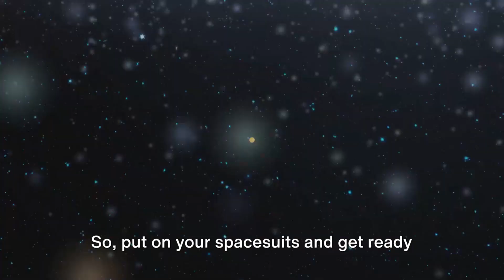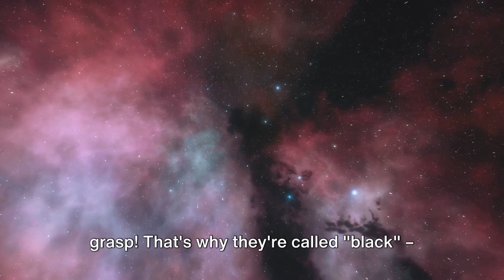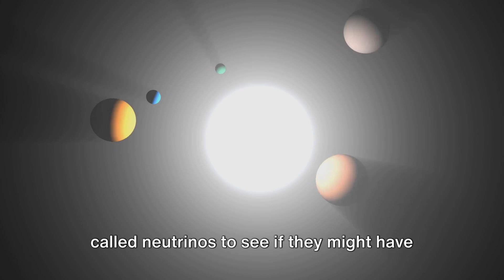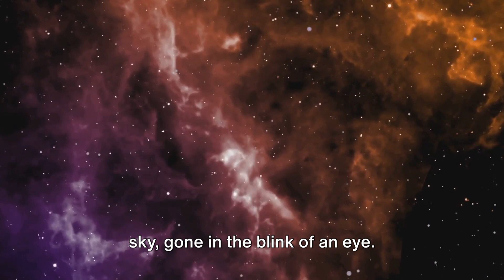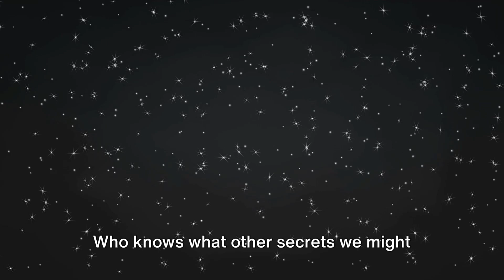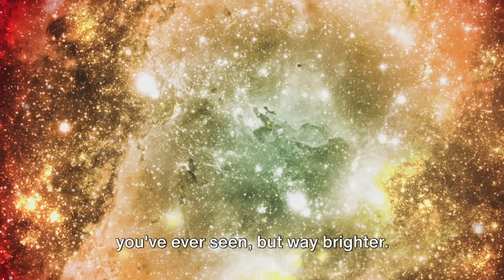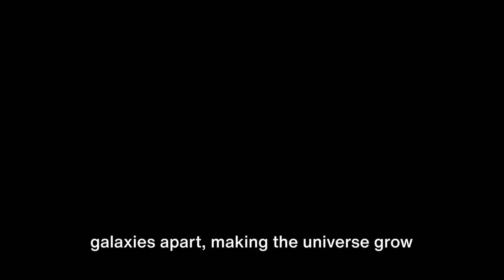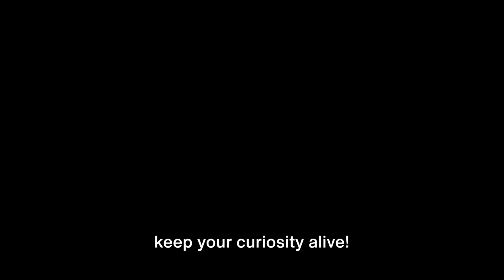The Mysteries of the Universe - Part 3 | ENGLISH | Superstar STEM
Explore the mysteries of the universe in Part 3 of our Superstar STEM series! Learn about the universe and more in this captivating space documentary.

Superstar STEM - your go-to YouTube channel for exciting content in Science, Technology, Engineering, and Maths, where each video brings STEM to life. Explore the universe, dive into education and learning with engaging explainers on experiments,  innovation, artificial intelligence, and quantum computers. From scientific discovery to groundbreaking advancements, each video brings you closer to understanding complex STEM concepts in a simple, fun way. Join us to ignite your curiosity and deepen your understanding of these exciting fields!

SSS0019